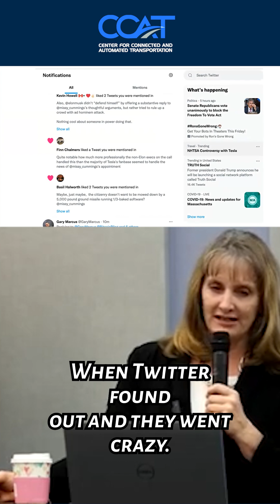🚘 Tesla Study Backlash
Dr. Missy Cummings shares the shocking fallout from publishing Tesla safety data. A must-watch for those who value truth in tech.